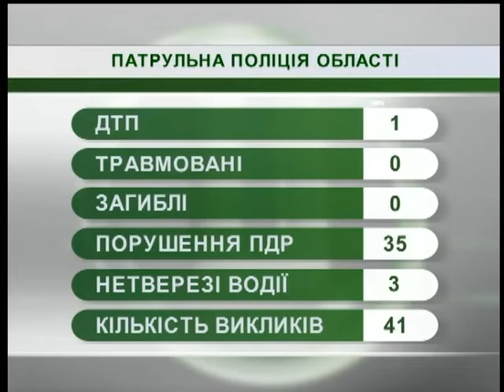14.09.18. Новини. 08:30